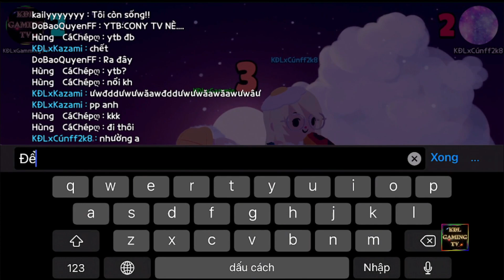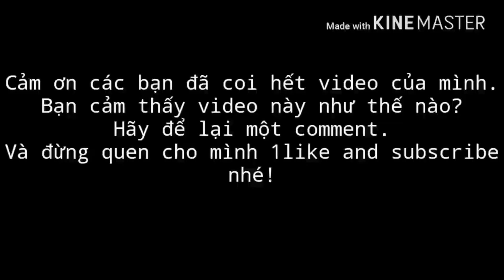PLAY TOGETHER | NHẬN GÓI ĐỘC QUYỀN DÀNH TOP 1 TIỆC TRÒ CHƠI | NHẬN QUÀ TỪ KĐL GAMING TV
►Video Mới : 11h00' hàng ngày
►Lịch Live hằng ngày tại YouTube
• 12h30'--đến--14h00'

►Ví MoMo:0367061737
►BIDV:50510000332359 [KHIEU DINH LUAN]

👉Mỗi mốc Người ĐĂNG KÝ sẽ có một sự kiện cho anh em chơi nhé

Để nhận được Thông Báo Video Clip Mới Nhất của KĐL GAMING TV: click vào 🔔Chuông
Bản Quyền thuộc về KĐL GAMING TV
Copyright by KĐL GAMING TV 👉 Do not Reup